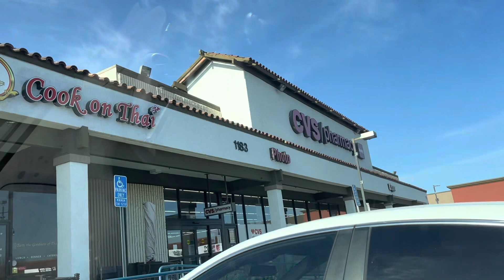ON THE HUNT FOR HELLO KITTY CVS VALENTINES COLLECTION! (I FOUND IT) 😍💕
After calling different cvs locations I decided to go look for the Valentines Hello Kitty collection on a Friday (thanks to an employee)! & I found them 🫶🏼